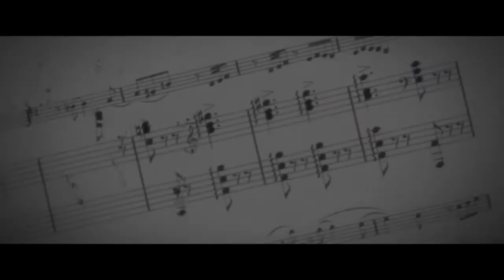Your Lie in April - My Immortal (AMV)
Este vídeo contém legenda em PT-BR, se quiser lê-las, é só ativar
Anime: Shigatsu wa kimi no uso (Your Lie in April) / Música: My Immortal / Cantora oficial: Evanescence  / Cover: CORVYX  / Tipo de vídeo: AMV / Edição: Samy Studios / Editor: Premiere